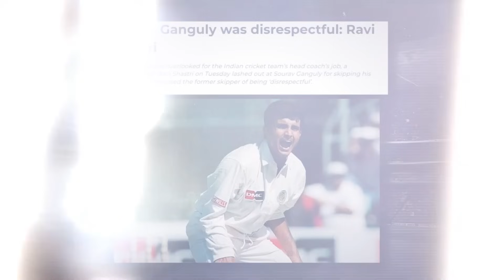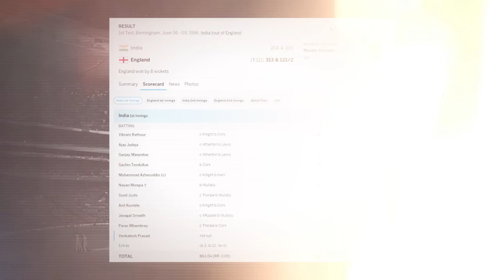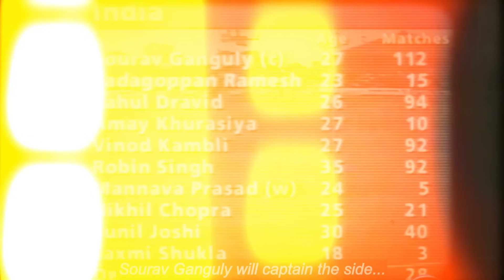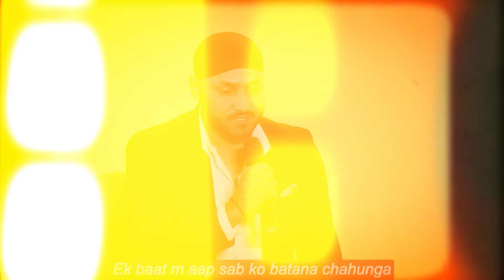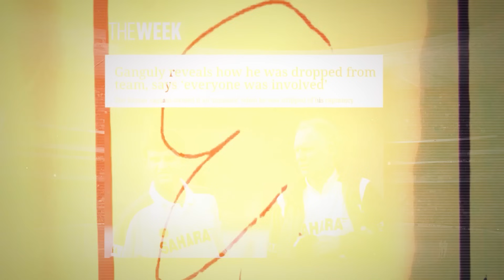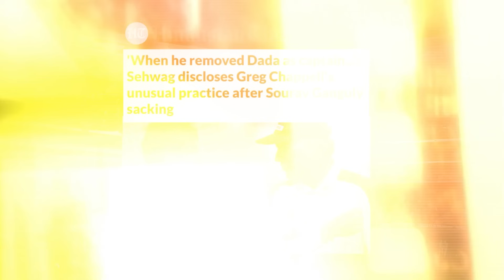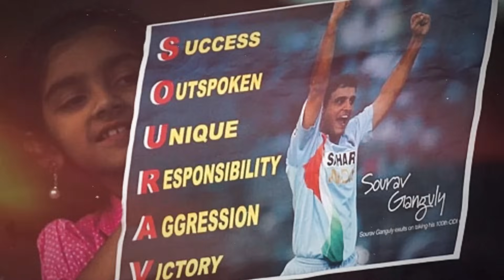Sourav Ganguly is a SUCCESSFUL Captain?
Witness the incredible journey of Sourav Ganguly, India's most successful cricket captain.
Don't miss the story of the man who led India to greatness!

"Art of Silence - by Uniq"
"Flame" by Cold Cinema
Cinematic Adventure by Infraction
Infraction - Epic /Background Music/ History